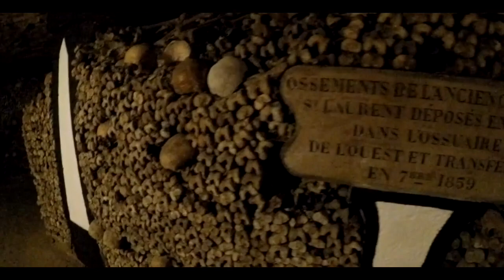Parisian Catacombs / Documentary (English/HD)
Nestled underneath the architectural elegance and the splendour of Paris, exists the home of the dead. Living alongside each other, this realm is composed of a tremendous network of eerie, interweaving tunnels are the Parisian catacombs, the final resting place of the dead and a curious attraction for the living. These catacombs serve a symbolic reminder of where there is life, there is death.

This video shall discuss the creation of these catacombs, the necessity of their creation and how their creation led to its evolution as a site for tourists. As well as the dangers, brought about by the curiosity of explorers, that the catacombs have posed.

The Culture Trip (2017), Forbidden Paris: The Secret World of the Parisian Catacombs,

The Guardian (2017) Teenagers Recused from Paris Catacombs after Three-Day Ordeal,